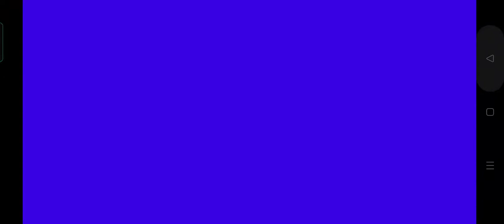Yamane love life 2D yandere fanggame android protype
DL: i,m sorry dear Currently the download link is not available